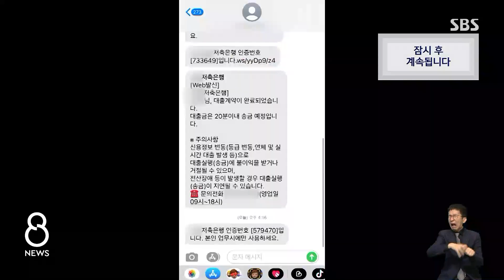법원, '검단 식구들' 주범에 징역 5년 선고 / SBS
20대 20여 명이 모여 사기 행각을 벌이고 마약 파티를 했던 이른바 '검단 식구들'의 주범 A 씨에 대해 1심 법원이 징역 5년을 선고했습니다.
인천지법은 오늘(7일) 열린 선고공판에서 A 씨의 죄질이 가볍지 않다며 징역 5년을 선고했습니다.
A 씨는 지인 여성들에게 접근해 취업을 대가로 대출을 받게 하고 돈을 가로챘고, 이들 가운데 일부를 감금.폭행한 혐의를 받고 있습니다.